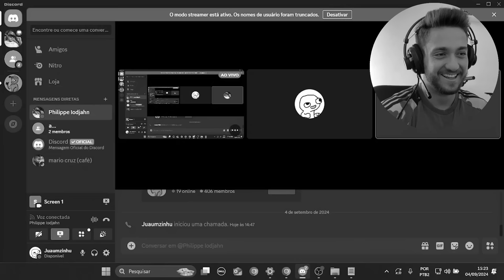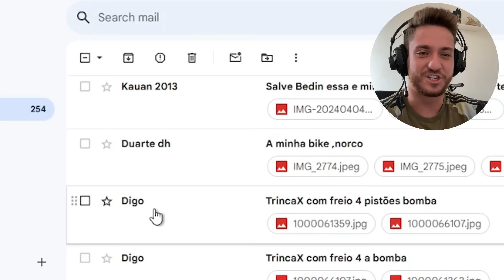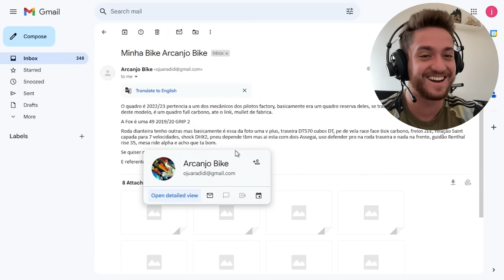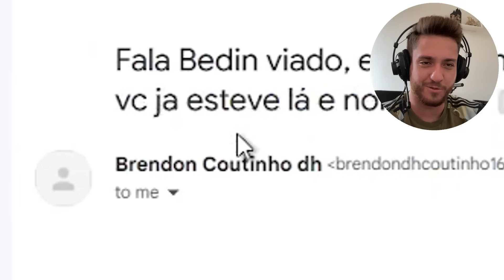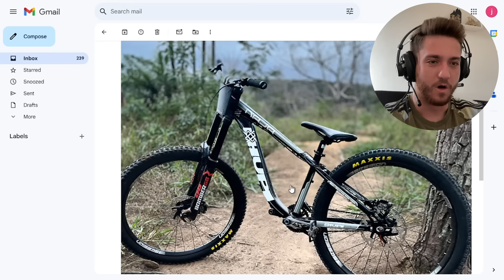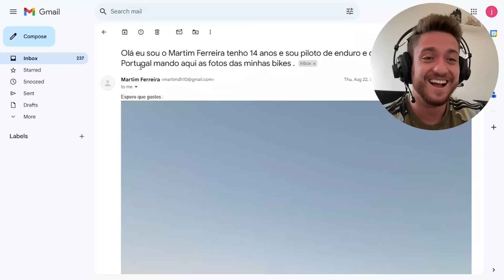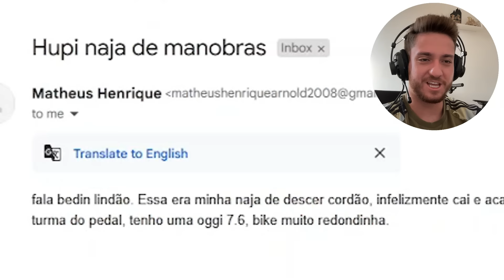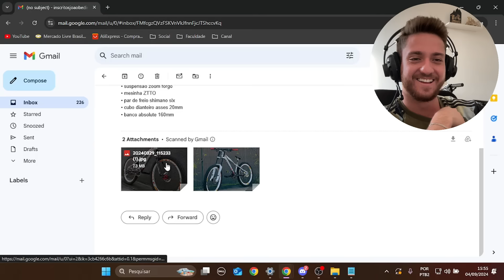HUPI NAJA de R$15.000😱| Reagindo a Bike dos Inscritos #12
--Quer que sua bike apareça no video?--